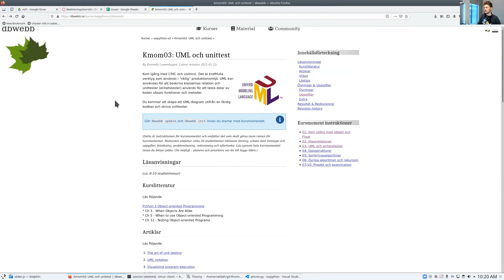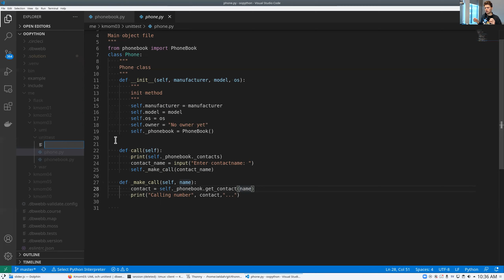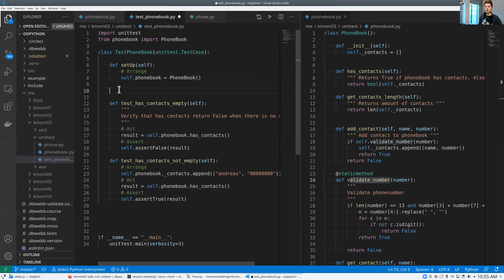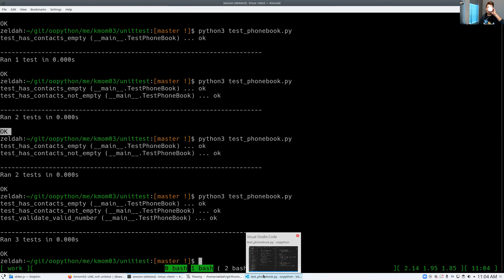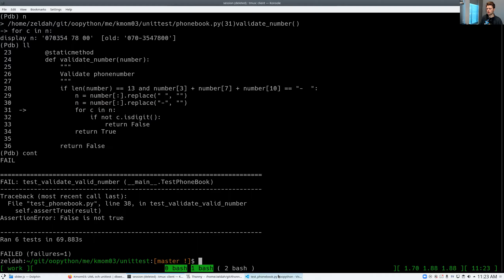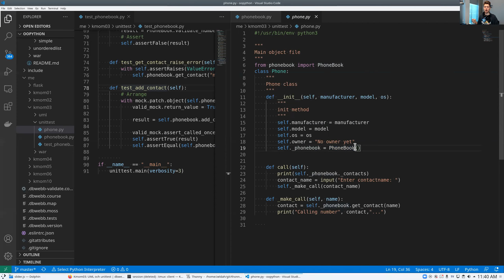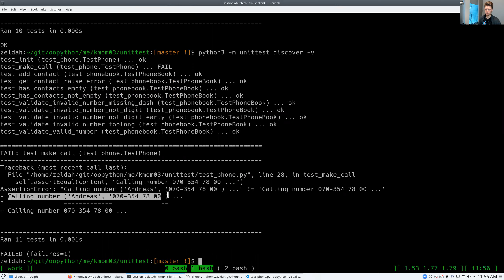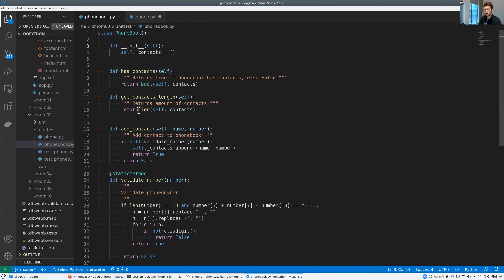oopython kmom03 föreläsning med Andreas